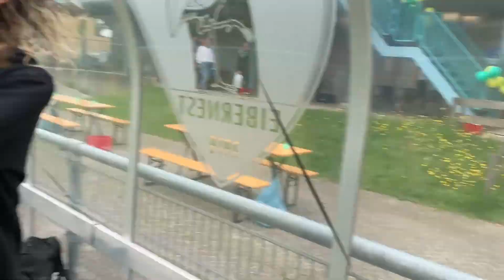TOERNOOI SPELEN! | Vlog 34 | Brooklyn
Hallo allemaal,

Ik ben Brooklyn en ik ben 16 jaar jong. Ik maak graag video's.
Op mijn kanaal kun je video's verwachten zoals:
- Games
- Real life content (Vlogs en reactievideo's)

Momenteel volg ik de opleiding Videoproductie.
Ik probeer met mijn vaardigheden leuke en goede video's te maken.
En ik probeer met mijn content mensen blij te maken! Dat is mijn doel samen met mijn droombaan verkrijgen. (YouTuber)

Welkom op mijn kanaal en ik hoop dat je me steunt met de content die ik maak!
Veel kijkplezier!